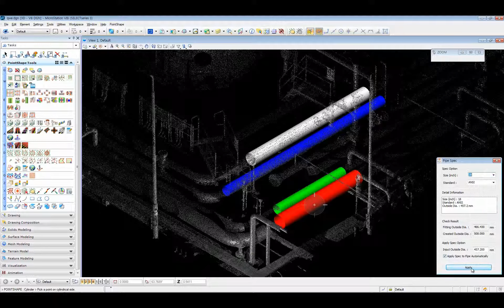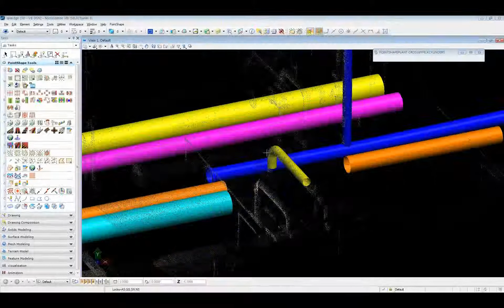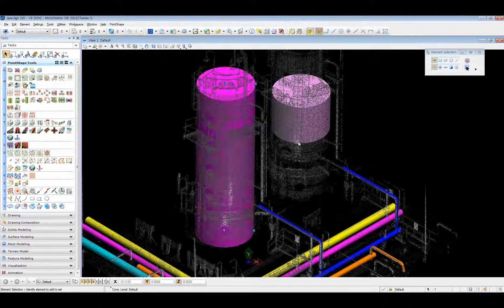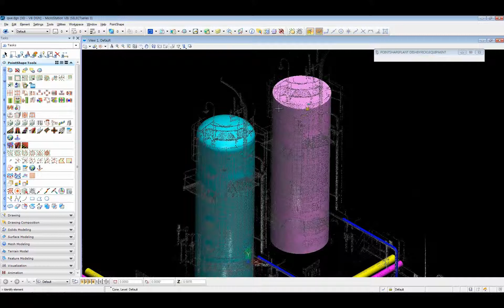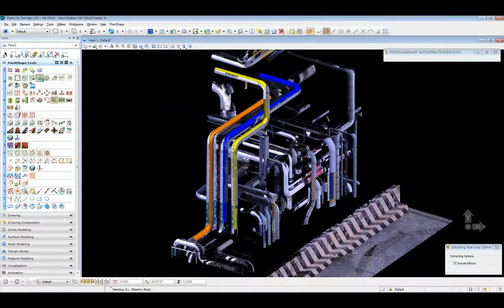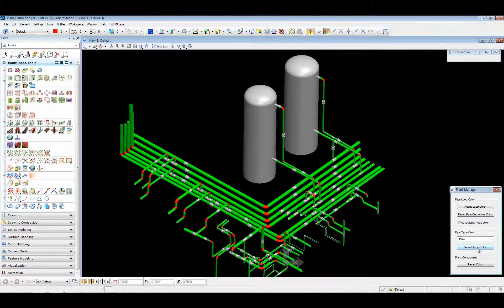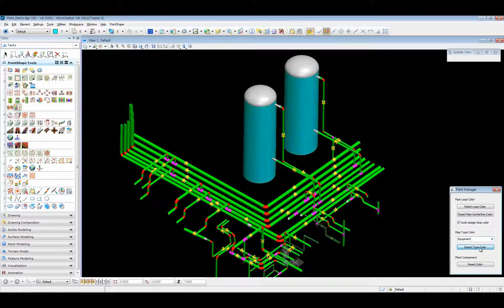PointShape™ Plant Modeling